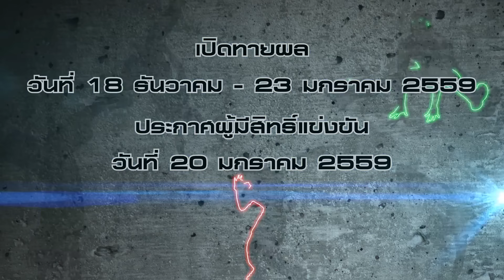Audition ท้าชนแชมป์ ATC2015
ค้นหาขาแดนซ์สายสตรองมาท้าชนแชมป์ ATC2015 พบกับแชมป์ทั้ง 11 คน กับ 4 โหมดการแข่งขันสุดมันส์ พร้อมแข่งขันถ่ายทอดสดในวันที่ 24 มกราคม 2559 ผู้เข้าแข่งขันทุกคน และผู้ที่สามารถล้มแชมป์ได้ จะได้รับไอเทมแรร์ นอกจากนี้ยังร่วมทายผลรับไอเทมพิเศษได้อีกด้วย รายละเอียดเพิ่มเติมที่

Auditionมาเมื่อไหร่มันส์เมื่อนั้น #‎AuditionWorldมันส์ขั้นกว่า‬